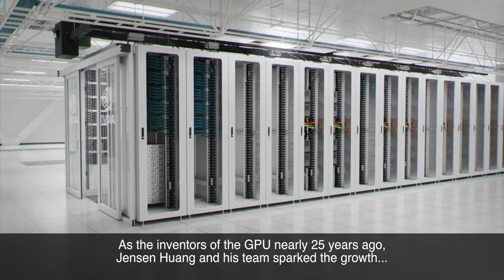Jaguar Land Rover Announces Partnership with NVIDIA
Jaguar Land Rover has formed a long-term strategic partnership with NVIDIA, which will transform the modern luxury experience for customers starting in 2025. NVIDIA are the leader in artificial intelligence (AI) and computing and together we will jointly develop and deliver next-generation automated driving systems plus AI-enabled services. In this film, Jaguar Land Rover CEO Thierry Bolloré provides an overview of the partnership and what this means for Jaguar Land Rover’s Reimagine strategy.